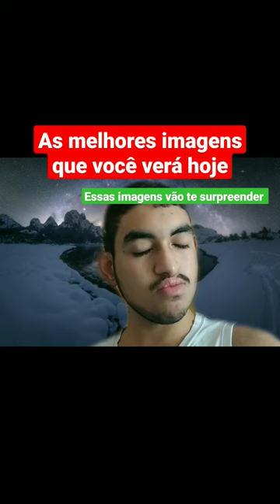⭐As melhores imagens que você verá hoje 💨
Neste shorts você verá as melhores imagens